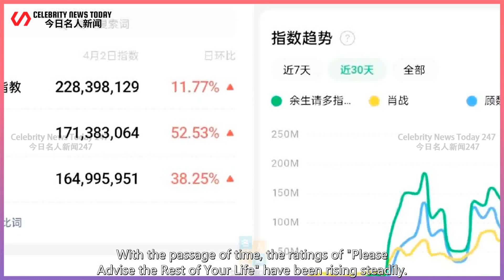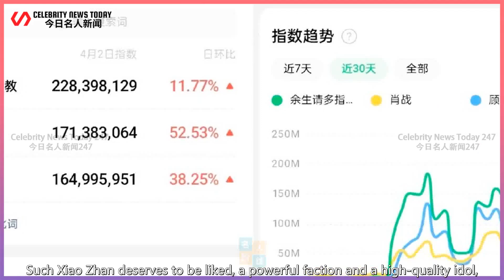"China Audiovisual" officially announced the results of Xiao Zhan's new drama, and the ratings ...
Celebrity News Today 247 2022/04/05 : "China Audiovisual" officially announced the results of Xiao Zhan's new drama, and the ratings have been rising, not a "bad drama" ...
 Recently, although Xiao Zhan and Yang Zi's new drama "Please Advise You for the Rest of Your Life"